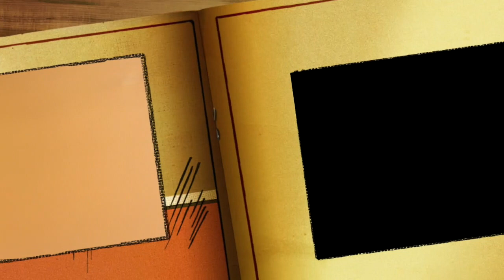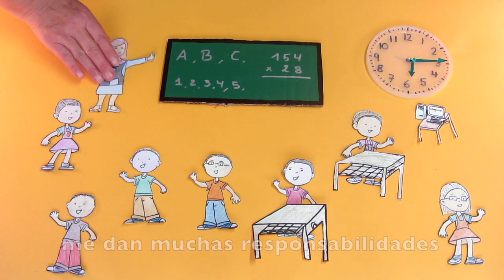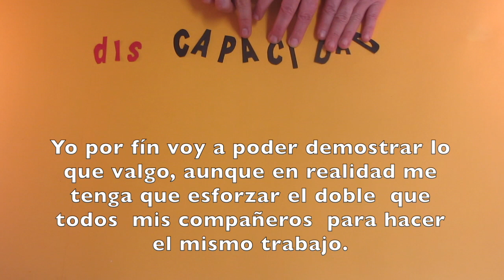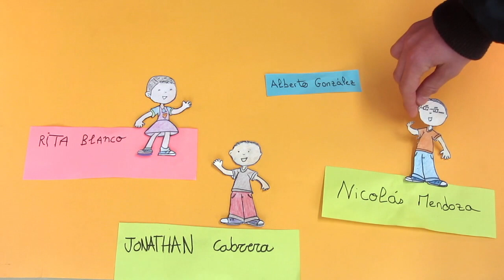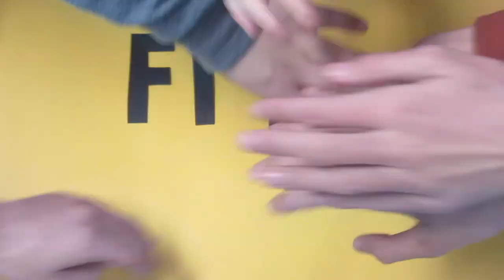¿Y tú, con qué ojos nos ves?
IES Puerto del Rosario
Secundaria, Enclave

SINOPSIS:  Eva es una niña, matriculada en un Aula Enclave, que al cumplir 21 años ha de cambiar su vida escolar por la vida laboral. Su gran reto es demostrar a la sociedad y a las empresas en general que a pesar de tener disCAPACIDAD es capaz de desempeñar una labor profesional.